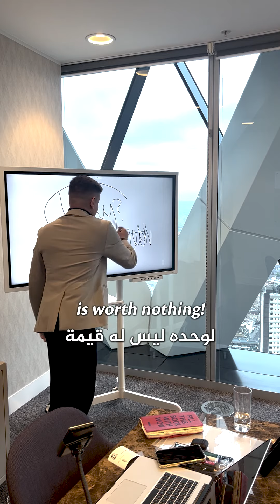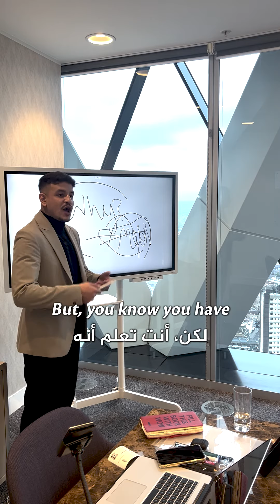How Do You Find Your Motivation? - كيف تجد الحافز و الدافع الخاص بك؟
Finding Your Why Is The First Step To Get Inspired & Motivated - Then Applying Consistency, Commitment & Most Importantly Discipline. That’s Exactly What You Need To Achieve Whatever Goal You Set For Yourself In This Life. Being Disciplined Is Waking Up Every Morning And Doing The Things You Absolutely Don’t Wanna Do, But You Still Get Them Done Regardless 🎯

That’s What Wins You Championships, Not Motivation! 💯🏆

 العثور على السبب هو الخطوة الأولى للحصول على الإلهام والدافع - ثم تطبيق الاتساق والالتزام والانضباط الأكثر أهمية. هذا هو بالضبط ما تحتاجه لتحقيق أي هدف تحدده لنفسك في هذه الحياة. الانضباط هو الاستيقاظ كل صباح والقيام بالأشياء التي لا تريد فعلها مطلقًا ، لكنك لا تزال تنجزها بغض النظر عن كل شيء 🎯

هذا ما يفوزك بالبطولات وليس الدافع! 💯🏆

TICTALKS is the number one podcast platform showcasing businesses, leading industries and successful entrepreneurs and individuals.

TICTALKS
هي منصة البث الصوتي الأولى التي تعرض الشركات والصناعات الرائدة ورجال الأعمال والأفراد الناجحين. إذا كنت
 ترغب في أن تكون في الحلقة التالية من
tictalks ، فيرجى التأكد من مراسلتنا على

Please Note: All views and opinions expressed in this podcast are those of the participants involved and do not necessarily reflect the views or positions of TICTALKS or its associated hosts.

يرجى الملاحظة:

جميع الآراء والآراء الواردة ووجهات النظر التي تطرح في هذا البودكاست هي آراء المشاركين فقط ولا تعكس آراء
TICTALKS المضيفين بـ
ولا تمثل آراء البرنامج